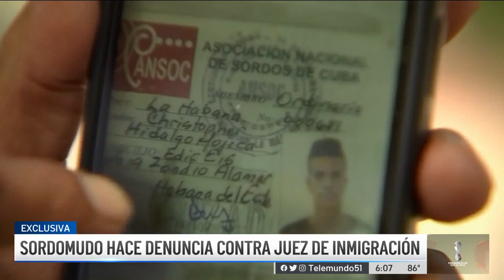Dr. Soto en entrevista con Telemundo | Negligencia En Caso De Inmigracion En Guyana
INTERNACIONAL:
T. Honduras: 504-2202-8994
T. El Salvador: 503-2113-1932